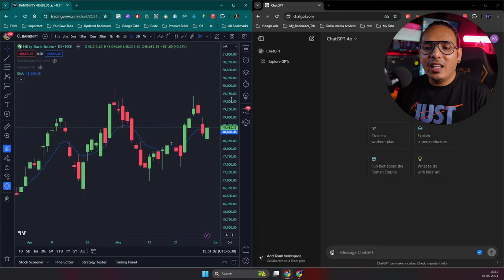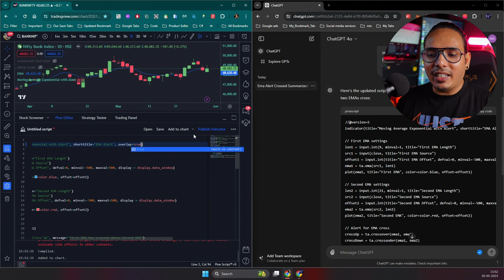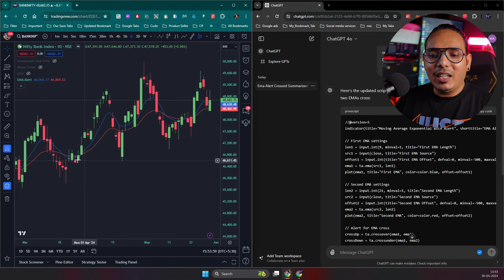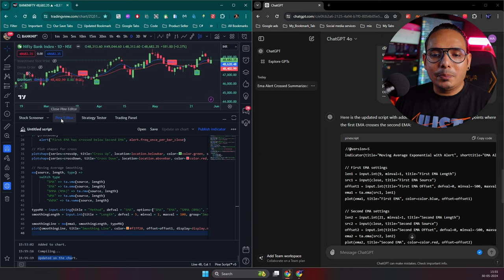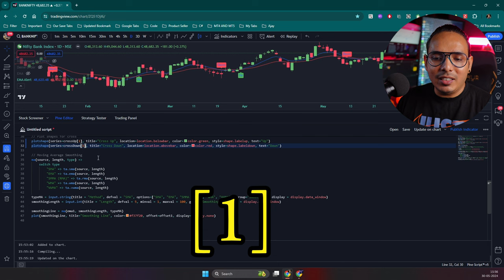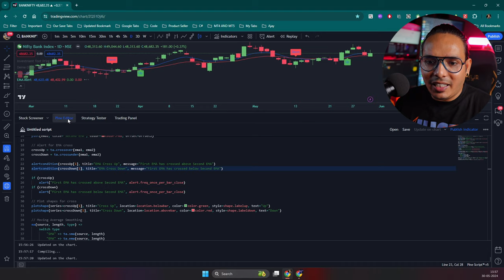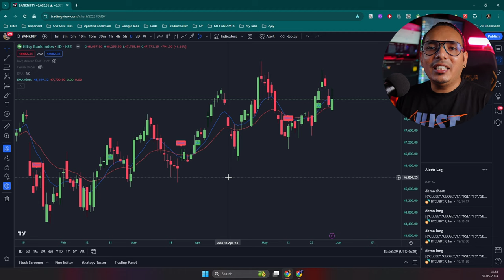Top Class Tradingview Indicator कैसे बनाये CHATGPT से | Live Demo